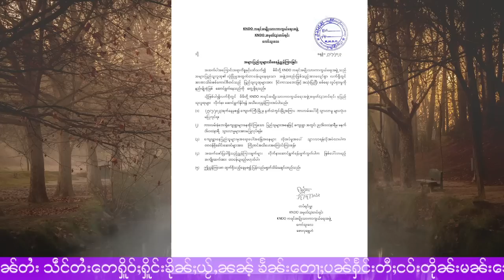ၸုမ်းသိုၵ်းပိုၼ်ၽၢဝ်ႇ ပိၵ်ႉဢိုတ်းသဵၼ်ႈတၢင်း - 28/7/2023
28/7/2023
Thanks Photo  to  Owner